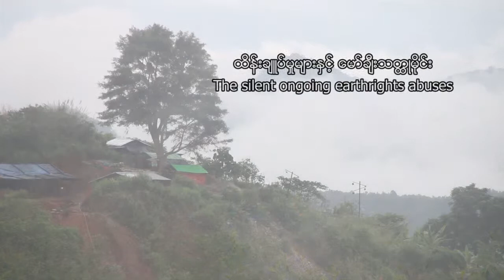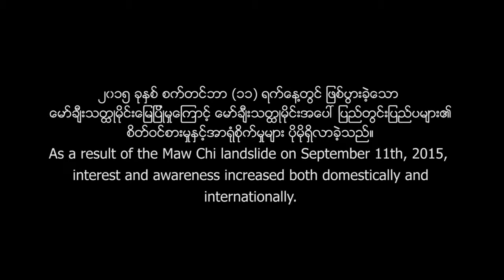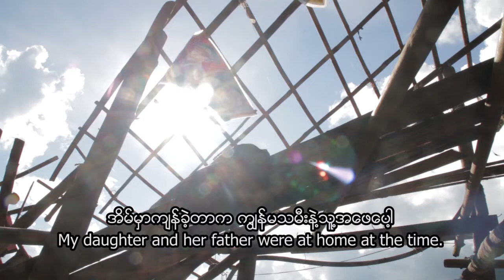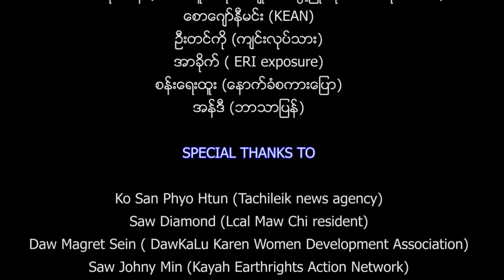The silent ongoing earthrights abuses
A short exposure documentary on the ways in which the mining sector impacts the local people in Mawchi Region, Kayah (Karenni) State, Myanmar